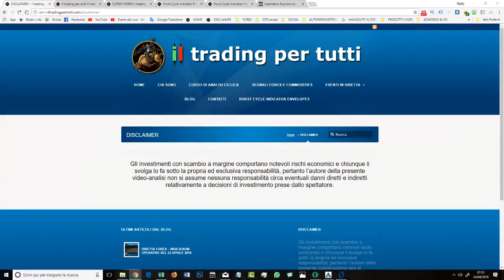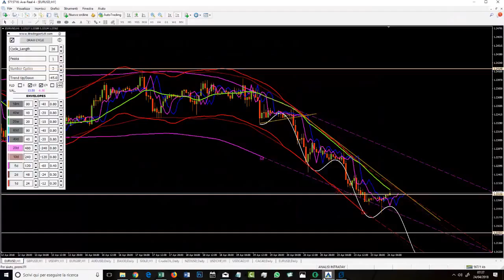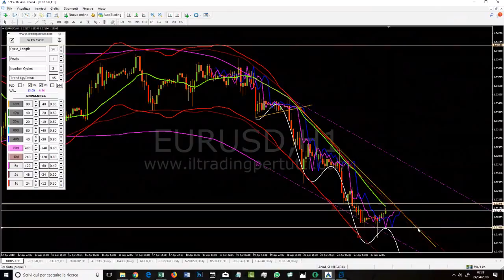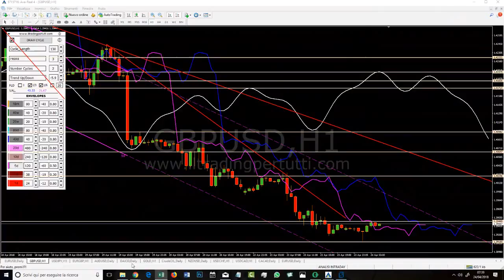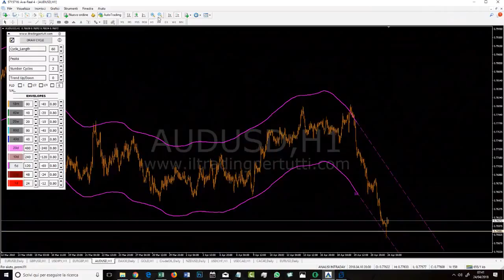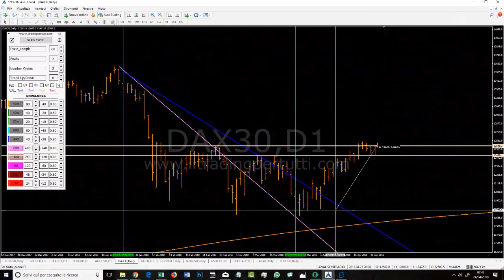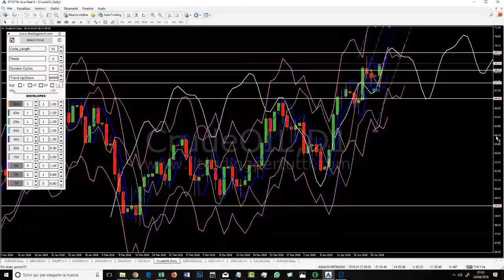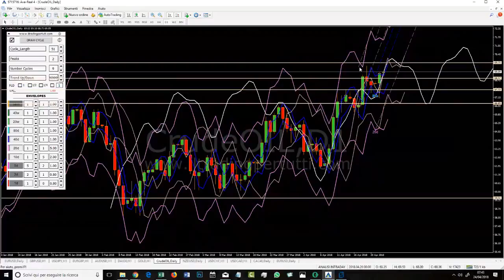✅DIRETTA AI MERCATI - ANALISI GIORNALIERA DEL 24 APRILE 2018 investing